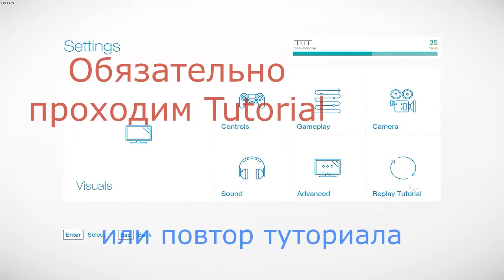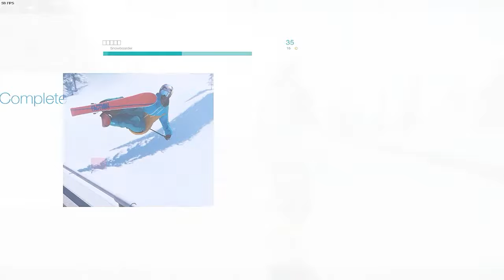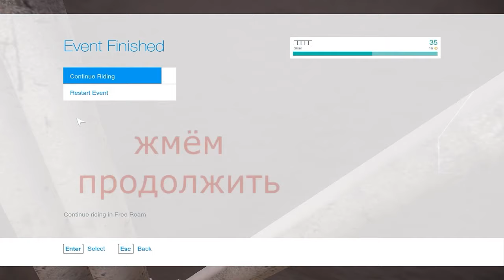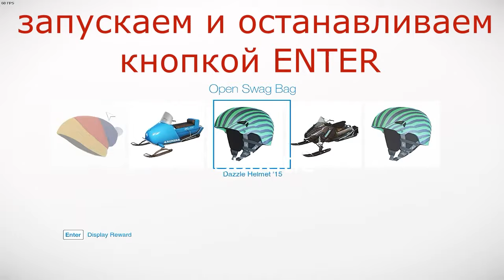SNOW БАГ на фарм скинов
SNOW БАГ на фарм скинов.За каждый уровень получаем сумку со скином!
В том месте где я хожу вперёд-назад и получаю по 1000 очков можно бегать кругами и получать по 3 000 очков(зажмите 3 кнопки:вверх+влево+шифт )